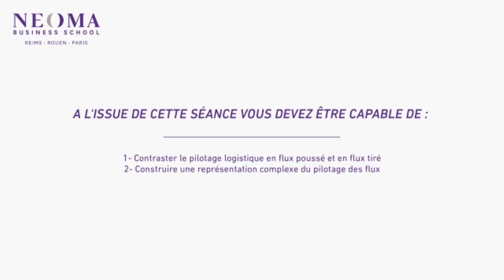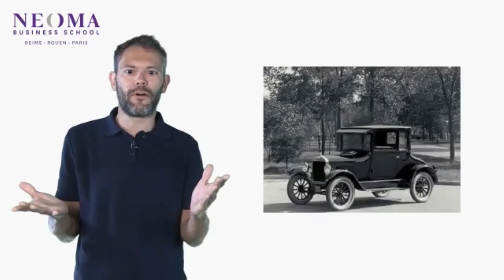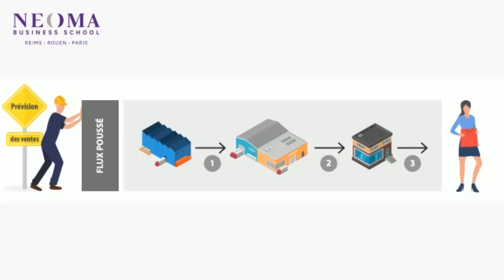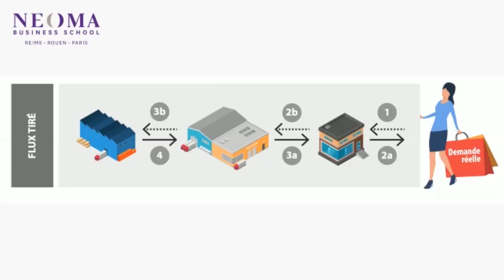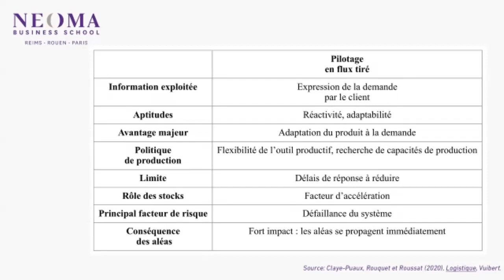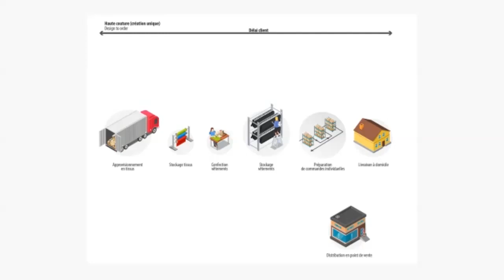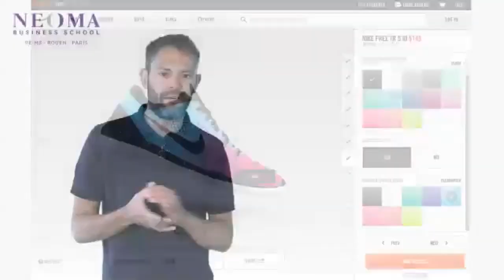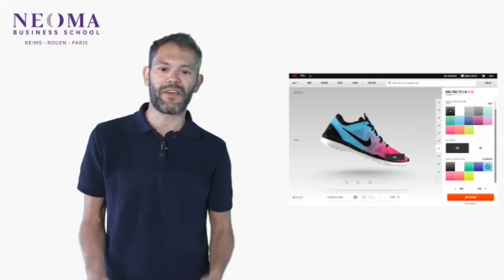Le pilotage des flux logistiques